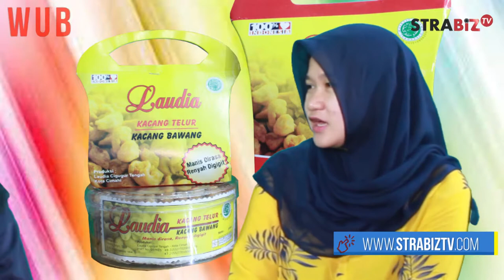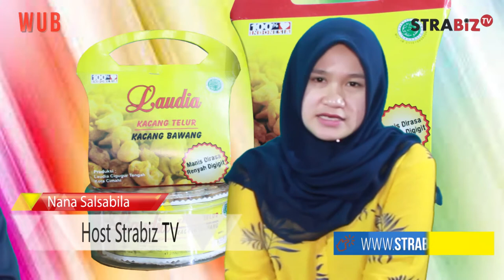Mengembangkan Bisnis Laudia kacang [1]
WUB : Wirausaha Baru Program yang menjembatani para pelaku wirausaha untuk mempromosikan produk baik on line maupun langsung melalui media.